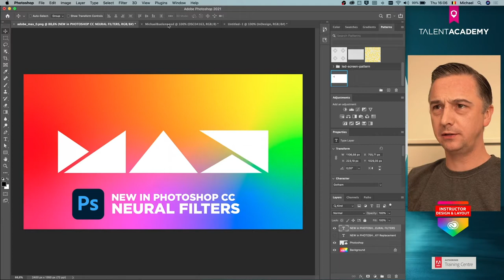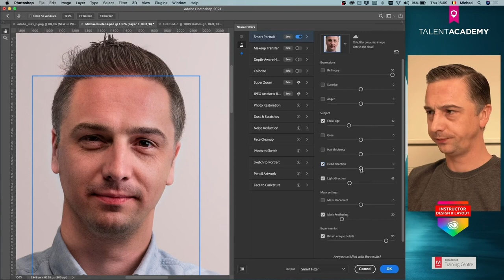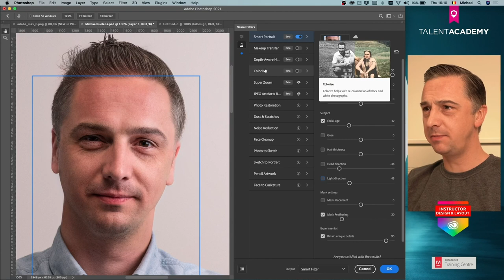De nieuwe Neural Filters in Photoshop